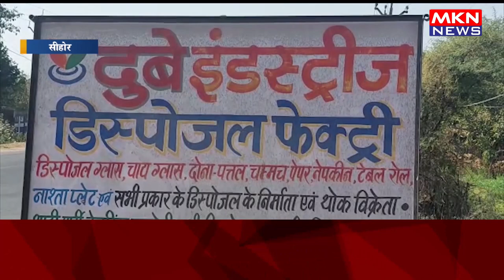पुलिस ने चोरी की वारदात का किया खुलासा